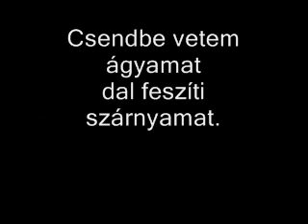11. Madárdal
Galánfi Anna dala
Bieliczky Joó Sándor versére

MADÁRDAL

Itt vagyok a lomb között,
szívem ide költözött.
Csendbe vetem ágyamat
dal feszíti szárnyamat.
Rám dőlnek a csillagok,
az estbe szőtt illatok.
Hold-takaróm aranyát
tornyukon tartják a fák.
(1979)